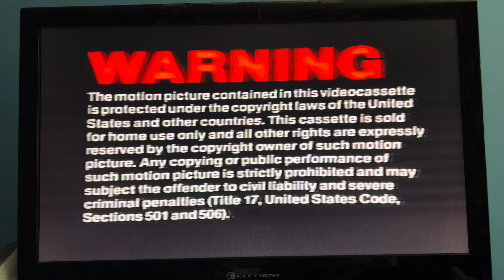Opening To Missing 1982 VHS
1: Warning Screen
2: MCA Videocassette Inc Logo
3: Universal Pictures 1963 Logo